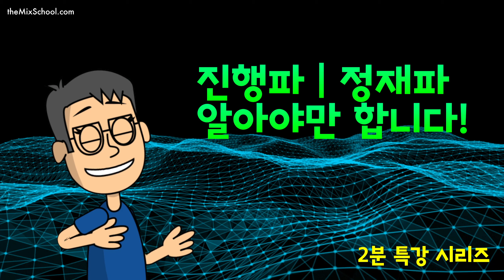[2분특강] 진행파와 정재파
잘 모르면 오해가 생기는 기본적인 이야기를 알아봅니다. 꼭 알아야만 합니다.^^